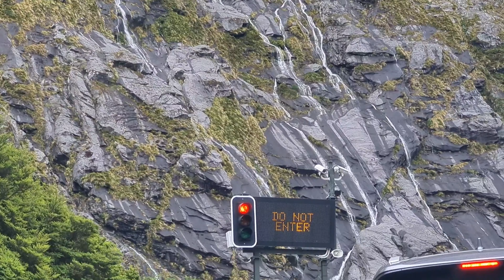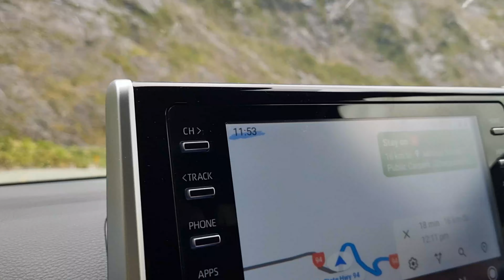day 12 / 16 - Part 1 | Scenic drive from Te Anau To Milford Sound | New Zealand travel vlog Tamil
day 12 / 16 -  Part 1 New Zealand travel vlog Tamil  | south island itinerary | Vlogs in tamil  | Te Anau to Milford Sound Scenic Drive.

tamil travel vlog channel
tamil travel vlog videos
tamil travel vlogger
tamil tour vlog